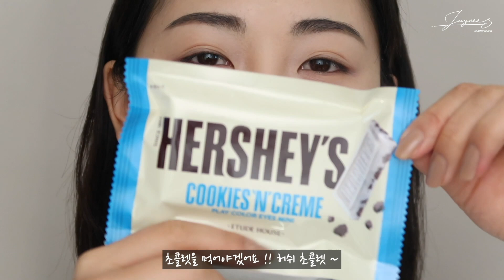증명사진 성공하기!! 📸|데일리 코랄 메이크업| ID picture Make-up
여러분들의 매일에 행복만 가득하길❤️💜❤️

*이 영상에는 헤이네이처의 간접광고가 포함되어있습니다

헤이네이처 어성초스킨 / 25,000원

헤이네이처 어성초앰플 / 32,000원

스킨푸드 블랙슈가 퍼펙트 리셋크림 / 30,000원

베네피트 더 포어페셔널 프라이머 / 46,000원

정샘물 스킨 세팅 톤업 선 베이스 / 32,000원

랑콤 땡 미라클 핏 파운데이션 #0-15 크림베이지 / 72,000원

클리오 킬커버  팟 컨실러 004 진저 / 12,000원

랑콤 블랑 엑스퍼트 어반 듀오 쿠션 BO-01 내추럴 베이지 / 52,000원

아리따움 매트포뮬라 아이브로우 펜슬 3호 회갈색 / 8,500원

에뛰드하우스 플레이 컬러 아이즈 미니 허쉬 쿠키앤크림 / 20,000원

이니스프리 스키니 꼼꼼카라 01블랙 / 9,000원

삐아 라스트 블러쉬 #08 피넛블로썸 / 6,500원

어퓨 과즙팡 젤리 블러셔 BE02 무정한 무화과 / 9,000원

헤라 센슈얼 아쿠아 립스틱#244 슈가 피치 크림 / 35,000원

어퓨 과즙팡 무스 틴트 BO01 너무화과나 / 9,000원